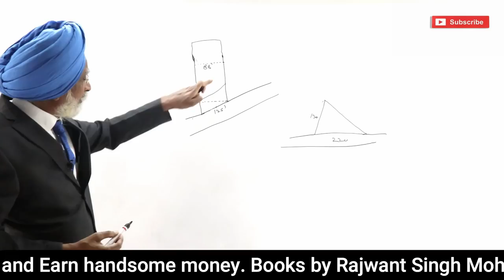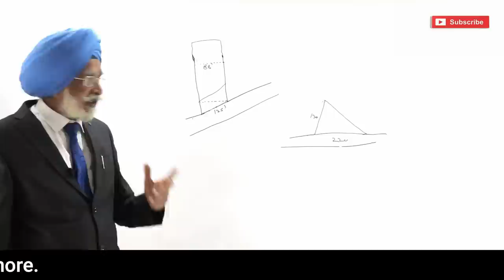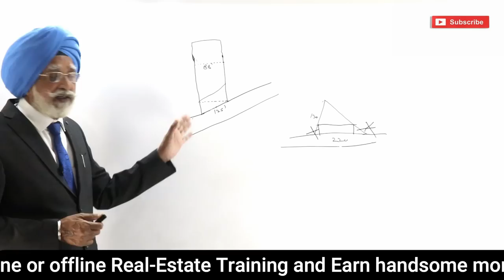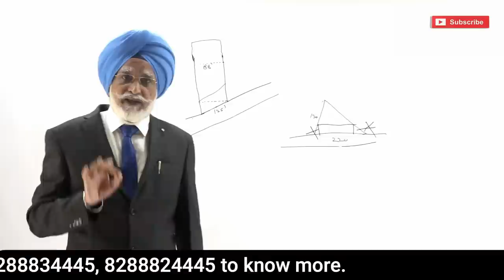property buyers kya kre | financial education | plot flat realestate| property fraud in india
प्लाट खरीदते समय लोग ऐसे बेवक़ूफ़ बनते हैं l